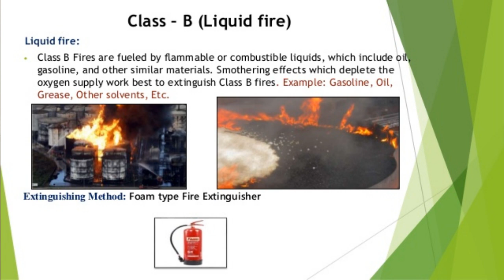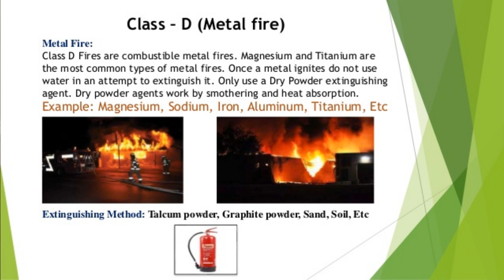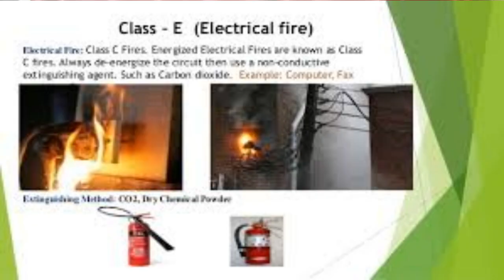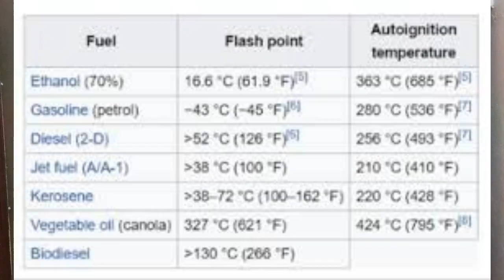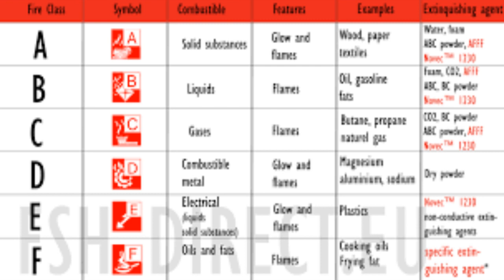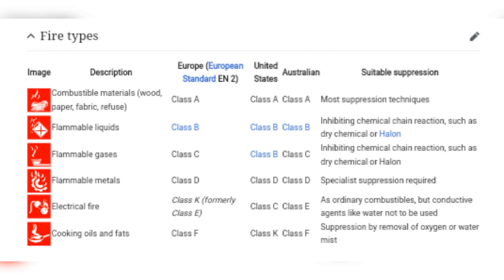Classification of Fire (malayalam)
Classification of fire in different standards.
classification of fire malayalamam